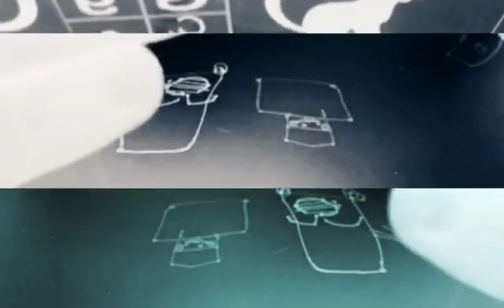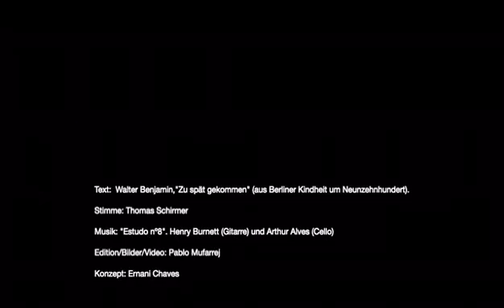Video_Wettbewerb - Ernani Chaves: Zu spät gekommen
O “video_wettbewerb” promovido pela Casa de Estudos Germânicos tem como objetivo promover, incentivar e compartilhar a produção audiovisual em língua alemã dos inscritxs, em três categorias: Diário experimental,  GIFs e Videopoema em alemão.

Confira o trabalho "Zu spät gekommen", do Professor da UFPA, Ernani Chaves selecionado na categoria Videopoema.

Sinopse:

Leitura do fragmento "Zu spät gekommen", extraído do livro "Berliner Kindheit um neunzehnhundert", de Walter Benjamin.

Ficha técnica:

Stimme: Thomas Schirmer; Musik: Henry Burnett (acompanhado por Arthur Alvez no cello); Edition/Bilder/Video (Pablo Mofarrej); Konzept: Ernani Chaves.